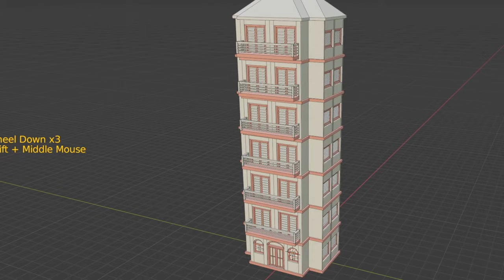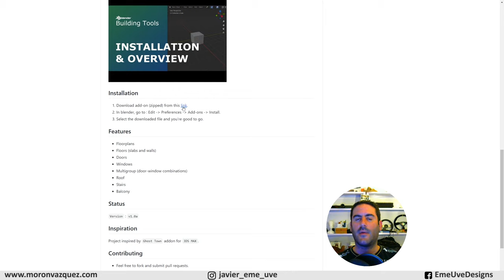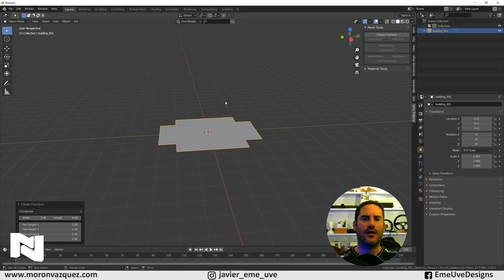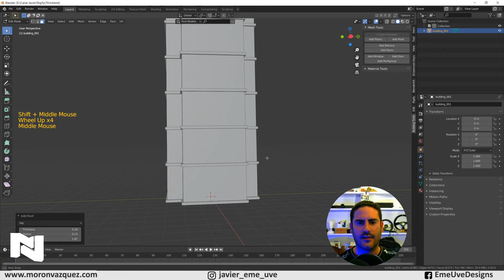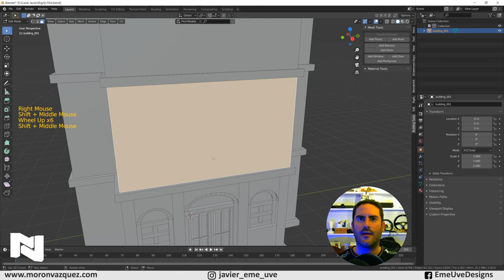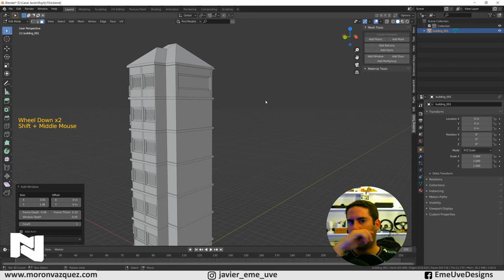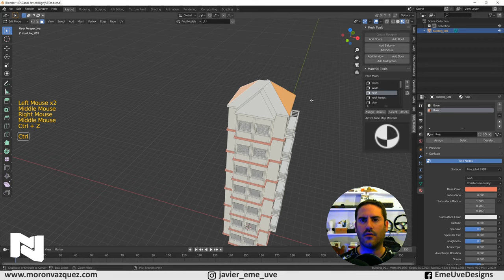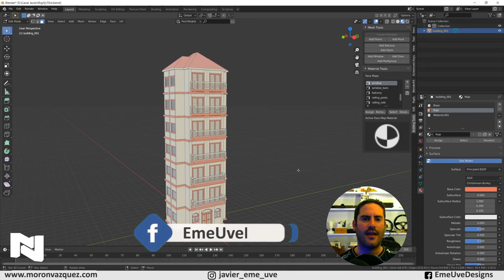Crear edificios 3D en Blender múy fácil y rápido 🕍 Tutorial Blender español para principiantes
¡Creando edificios muy rápido!

Gracias